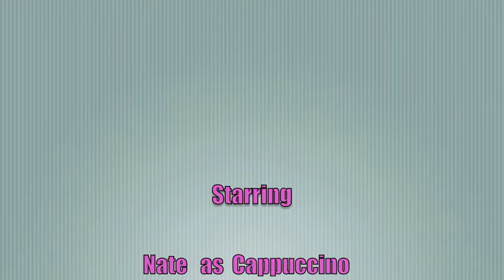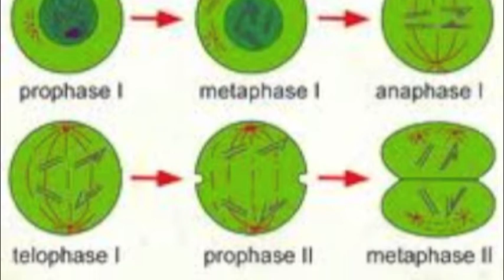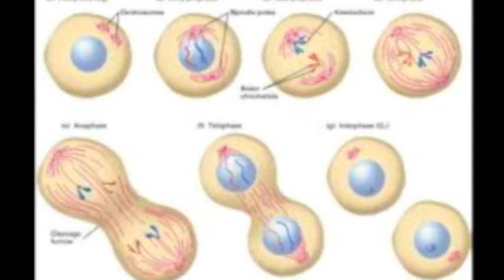meiosis and mitoses(The Flava Show)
The Flava Show
An educational TV show